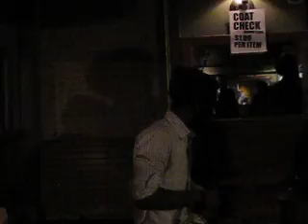Jon Braman: You got me (cover)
Live at Pianos: The Melting Pot NYC